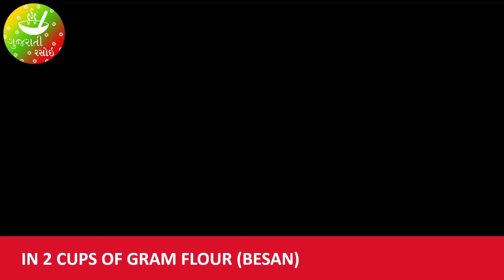Cheese Pudla Sandwich - Tasty & Quick Mumbai Street Food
Mumbai’s Jhaveri Bazaar is famous for it’s street food delicacies and today we will try one of the famous street food of Mumbai. Cheese Pudla Sandwich is a yummy Sandwich recipe which is enjoyed with green chutney and tomato sauce. In this recipe the pudla is prepared in butter to give an amazing taste. Try out the recipe and don’t forget to comment.